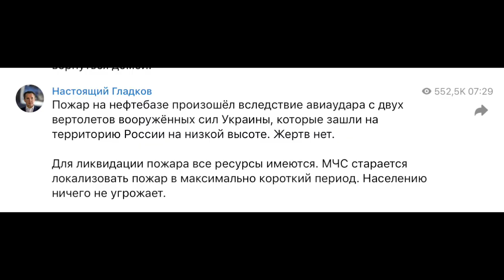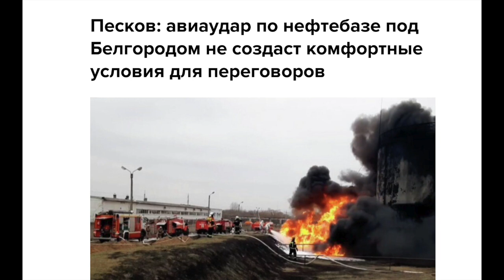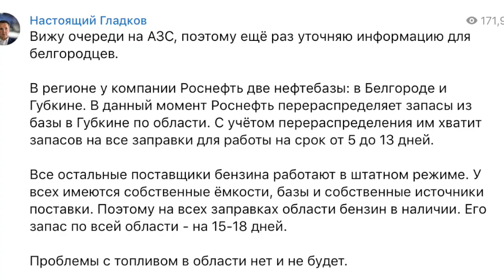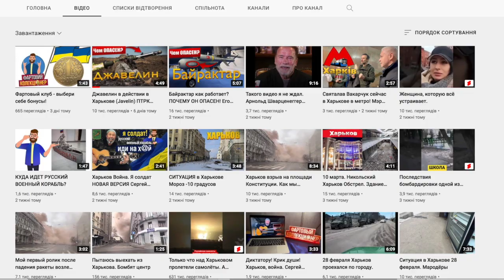Нефтебаза Белгород! Авиаудар по нефтебазе. Чьи это были вертолёты?!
Друзья, хочу прокомментировать ситуацию по Белгороду
Я живу в Харькове  до границы с Украиной от Белгорода 25 километров,
К сожалению это видео не о поезде по музеям и барахолкам этого города, хоть я и бывал там до войны. Видео на основную тему канала будет уже в среду.
Плейлист Барахолка Дарит. Старинные вещи.

Харьков фартовыйКоллекционер нефтебаза белгород пожар на нефтебазе белгород